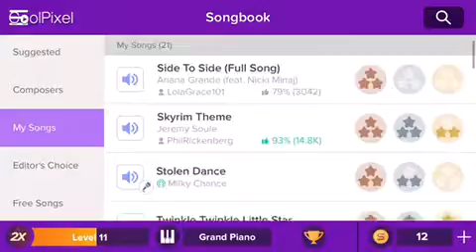MINECRAFT MAGIC PIASNO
I'm bored ok